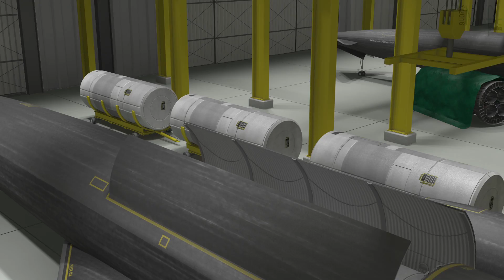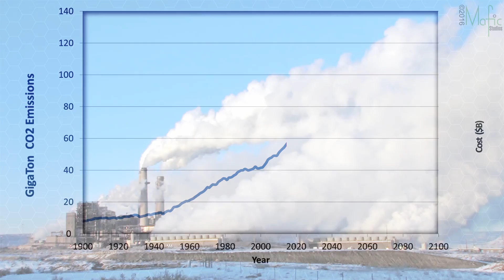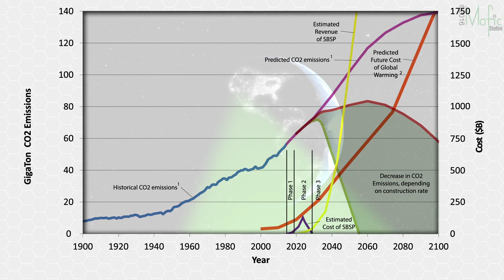Space Based Solar Power - a solution to the carbon crisis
A video created to explain the way that space solar power could be scaled to zero carbon emissions by our civilization.  The business model presented is one option, as developed by Keith Henson.

SpaceX footage courtesy of SpaceX, all other stock footage courtesy various stock sites.